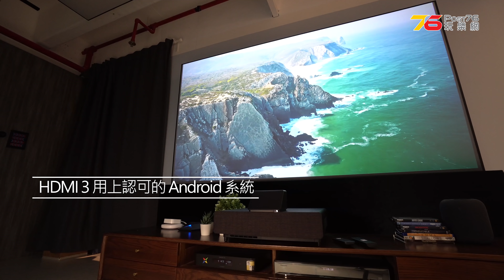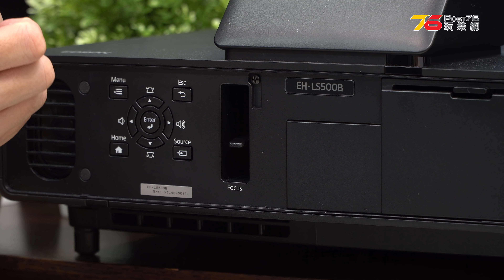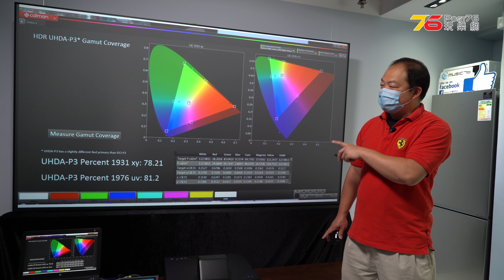Epson EH-LS500 超短焦 4K 鐳射投影機 : 唔洗 $30,000 可玩 100"電視 !? 睇戲、煲劇、開燈都掂 !! | 粵語 | cc中文字幕【Post76.hk】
100" TV入手不是夢. 被定位為「超短距家用鐳射投影電視」的 Epson EH-LS500 為 Epson 最新推出的 4K 鐳射光源超短焦投影機，最高光度峰值達 4,000 流明，能在 81.7cm 超短距離投出達最大 130 吋巨幕畫面，仲整合原生 Android TV 系統和喇叭出聲功能，配埋Epson自家短投幕，只需HKD$27,000就有交易，以日系品牌來講，都可說非常有殺傷力呀！！！

⚡️⚡️⚡️ 精選文章 ⚡️⚡️⚡️
🙋‍♂️◆最新精華帖◆👏🏻